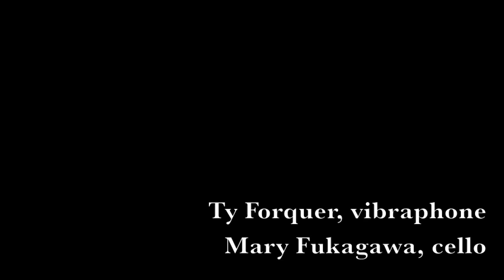Yoshihiro Fukagawa: Voyager from Another Dimension (2011)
Voyager from Another Dimension (2011)
by Yoshihiro Fukagawa (b. 1984)

I. New Frontier
II. Exploration
III. Direct Contact

Ty Forquer, Vibraphone
Mary Fukagawa, Cello

Voyager from Another Dimension is the first atonal work I have ever composed and also the first work I have composed at MSU. Since I have been writing only tonal music, mostly jazz, it seemed like I was stepping into a new dimension at first; however, I really enjoyed writing this piece, and the composing process did not take as long as I originally expected.

This piece is rhythmically driven. The theme is stated by the cello at the beginning, and the rest of the piece progresses by developing and manipulating this theme.